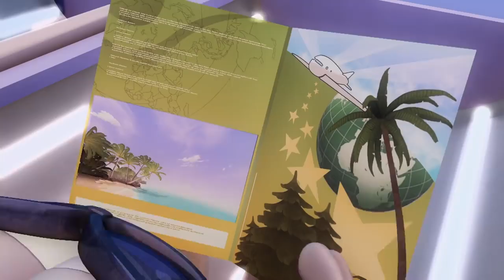Nakakakita ng mga multo si Garfield! - Bagong Pinili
Maligayang pagdating sa opisyal na channel ng The Garfield Show!

Lahat ng ito ay tungkol sa kanya! Si Garfield ay isang tamad, makasarili, sobra sa timbang, orange na tabby na pusa na ang pangunahing libangan ay magpalamig, matulog, manood ng TV at magsaya...